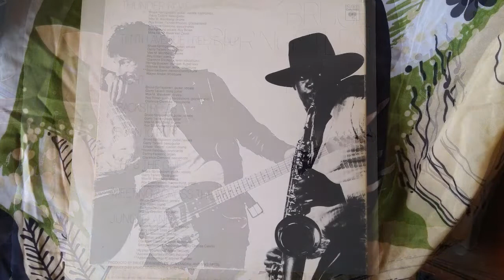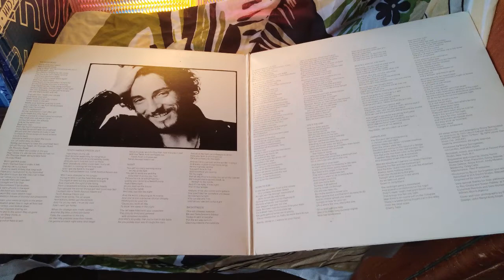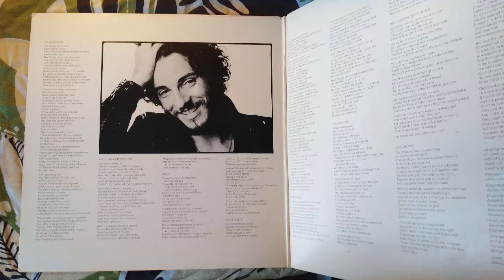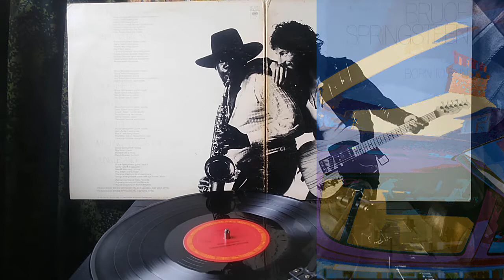Bruce Springsteen - Thunder Road (1975)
Rock/ Pop rock
Album: Born To Run (1975 Columbia – PC 33795) US [LP, Stereo] Track 1
Written - B. Springsteen

    Bruce Springsteen – guitar, vocals, harmonica
    Roy Bittan – keyboards, glockenspiel, backing vocals
    Garry Tallent – bass guitar
    Max Weinberg – drums
    Clarence Clemons – tenor saxophone
    Mike Appel, Steve Van Zandt – backing vocals